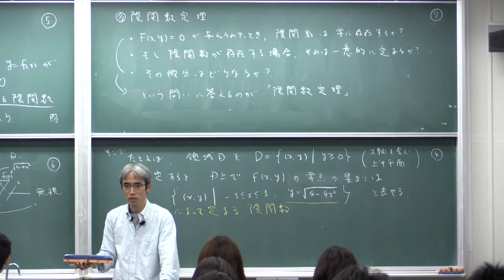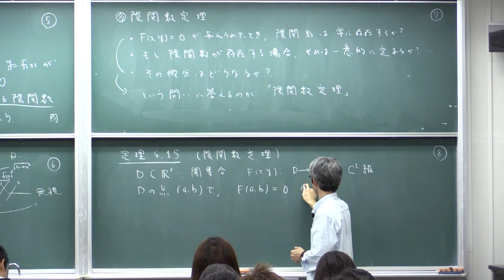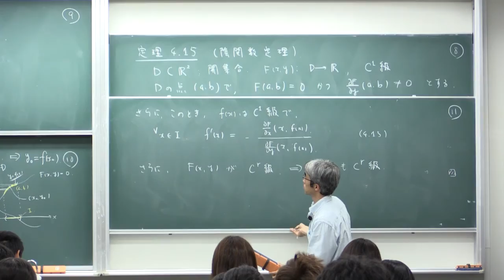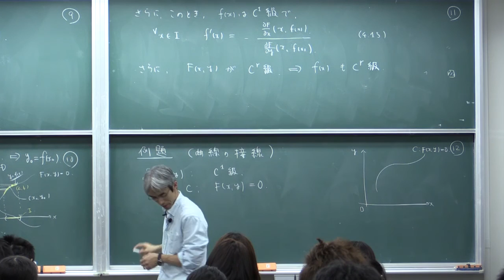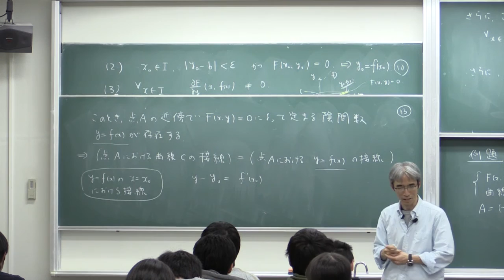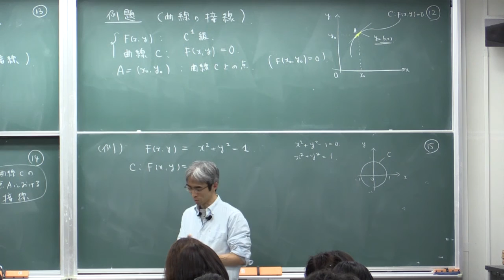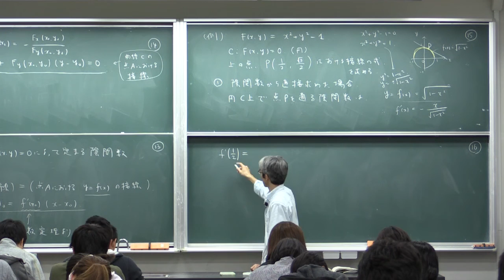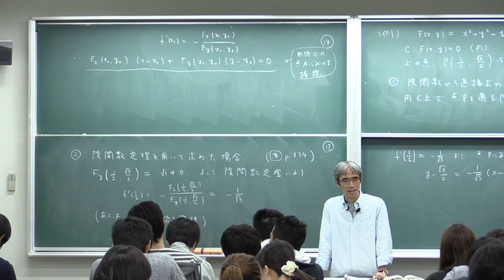微積分II (2015) (14) 陰関数定理 (2)